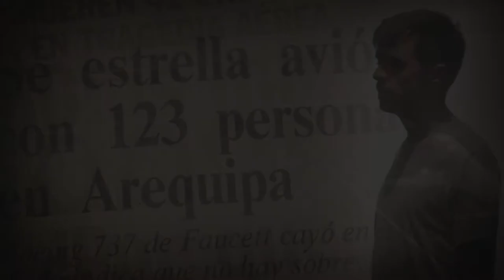Pájaros en Llamas - Spot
¿Cómo construir nuestra propia identidad a partir de una pérdida? El CCPUCP te invita al nuevo montaje teatral testimonial de Mariana de Althaus con las participaciones de Fernando Verano y Marisol Palacios. Va desde el 4 de mayo hasta el 10 de junio. Más información